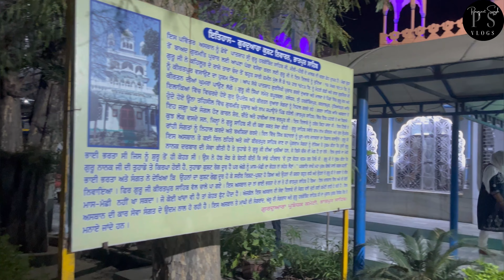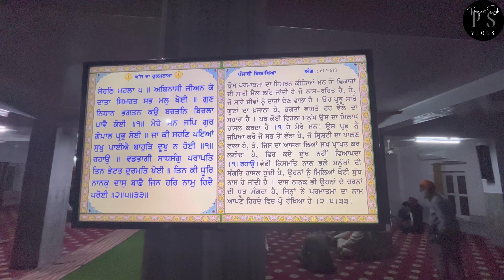ਗੁਰਦੁਆਰਾ ਕੁਸ਼ਟ ਨਿਵਾਰਨ | ਭਾਤਪੂਰ ਸਾਹਿਬ | ਪਾਤਸ਼ਾਹੀ ਛੇਵੀਂ 🙏🏻